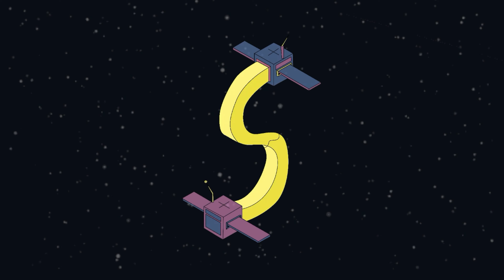Panspermia - The FULL & COMPLETE 4K Series! (Official Music Video)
Panspermia is the hypothesis that life exists throughout the Universe, distributed by space dust, meteoroids, asteroids, comets, planetoids, or in this video's case by a spacecraft and the green alien character named Zeke carrying unintended contaminations by microorganisms.

00:00 Eye - Lamedh
03:50 Light - Lamedh
06:01 Splash - Lamedh
10:22 Bug - Lamedh
12:20 CyberPunk - Lamedh

This is the complete series in 4K all in one spot.
Includes: Maze, Disco, Water, Insect, and Cyber Planets

Hope you enjoyed the 5 part series! =)

Credits:
Project Title : ל - Panspermia
Song Titles : Eye, Light, Splash, Bug, & CyberPunk
Project Type :  Music Video / Visuals
Video Production: BPMT Studios